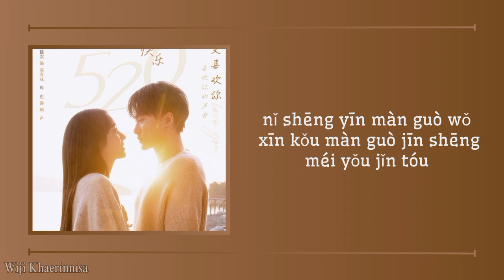'青梅引 (Wintersweet)' 时尚 (Shi Shang) {很想很想你 Love Me, Love My Voice} Pinyin lyrics